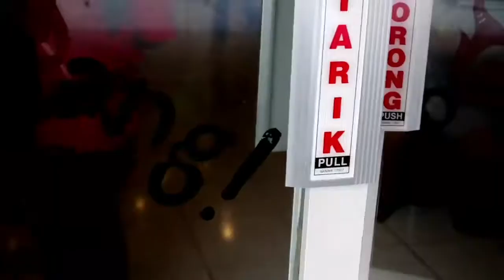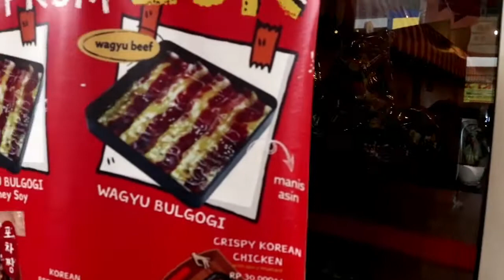BEBURU TAKJIL PUASA 2021 jaman covid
berburu takjil puasa 2021 jaman covid

Udah lama nga nge vlog,  kali ini kita ketemu lagi di vlog daily ,  kita ngabuburit dan berburu takjil jaman covid ya guys..

Yang  mau  ikutan giveaway terbaru, silahkan loh, karena tiap bulan channel  ini melakukan giveaway bagi  subscriber setia nya.

Happy watching , Selamat menonton.

 Tetap sehat sehat semua